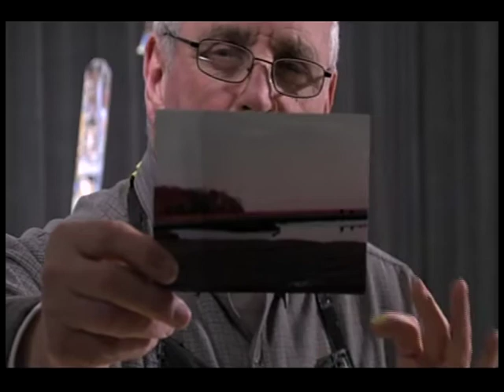Expressions in Painting with Paul Crimi, March 20, 2013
Pembroke Media Releases New "Expression In Painting by Paul Crimi"

Pembroke Community Media is proud to release another of Pembroke artist Paul Crimi's "Expressions in Painting" shows in which he paints and entire work in under an hour.

Bob Ryerson directs and arranges shots, while a crew of Pembroke residents mans studio cameras and holds cue cards letting Crimi know the 30, 15, 3, and 1-minute marks.

Everyone working on Crimi's set is a volunteer. In addition to free production skill training, high school students get community service credit towards the 40-hour graduation requirement.  There are no fees, and there is plenty of hands-on, professional instruction.

"I just love my crew of Andrew and Colleen and Missy and Bob and Ted and Laura and Ann and John Henry and Kim who I've known for over 20 years,"  Crimi says. We're off and running. Colleen is the best. The guys on the camera are great. Hard working and fantastic."

Paul continued, "They're a great bunch and God bless them.  They've been showing up and doing my show with me for years in Pembroke.  And just because the selectmen sent our television channels to Plymouth doesn't mean I have to stop doing my show. We're dedicated to making it work."

Crimi opens by displaying a painting made the previous week, of a vase with yellow flowers.  "I love the texture of it. It's got lots and lots of paint," he describes. "It's happy. It's a cheery painting, and that's what I liked about it, so I painted it."

Next we see a fieldstone wall painted on March 16, 2013 from a 2-year-old photograph from Maine.

 "There's this beautiful wall, and I love the depth of it, the way the flowers and the wall go back and it disappears. It holds your attention, and is really a quite neat little painting."

"For tonight," Crimi says, "I took a photograph of The Spit from the land over where the boatyard is.  It was winter, and it's got an orange sky and is very very soft."

Starting from a black canvas, Crimi narrates what he's doing.  "Don't take yourself too seriously. Just put the paint down," he instructs.   "The whole thing will take it's own course."

He goes on to explain that the reason for starting with a black canvas is because "the black makes the color come alive."

"When you're doing a painting, it's like taking a photograph.  It's always in thirds. A third, a third, and a third," Paul relates as he motions to the top, middle, and then lower third of the canvas.

  "And if you have that mindset, I have that built in.  It isn't the way I paint. It's the way I see. The way I'll teach you to see.  Teach you to see with your own eyes.  You don't need the instructor. You don't need the guy with the yick yack talking all the time.  You just need to do the work.  Get the paints, get the canvasses, and paint.

One of our viewers,  Owen Mellow, asked what colors of paint are used.  And the answer is whatever acrylic colors are on sale at Ocean State Job Lot or Michaels Arts and Crafts.  Craft store websites often offer 30, 40, or 50% coupons that can be used to buy paints that aren't marked down.  For blue, Paul starts with 3 different shades.

Another fan, Steven C. says "Great hour of painting. Thank you and the crew for sharing with us."

Still another viewer, Trisha, likes knowing what brushes are used.  For clouds in this show, Paul uses a size 8 feather brush.

to see recent "Expressions in Painting" shows listed under "Community."  Your input will be incorporated into the next show either anonymously or by name.  Your choice.

Paul is always happy to hear from people who watch the show.  And we do mean really happy.

 Most of the paintings are available for private ownership too, so that's a really special thing.  You not only would have the work of art itself, but a video record of how it was created by the artist, Paul Crimi.

Pembroke Community Media is an organization of moms, dads, and child volunteers who make local programming of interest to them and the community.

Funding comes from businesses and people like you.  Support is 100% deductible under IRS 501(c)(3) federal regulations, and Commonwealth of Massachusetts non-profit guidelines.  No money comes from the municipality or from any cable company.